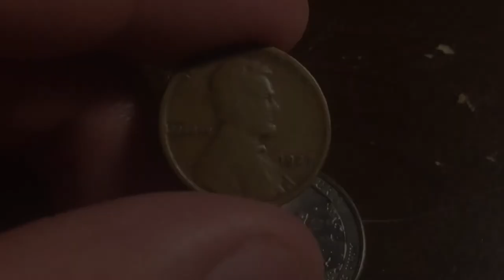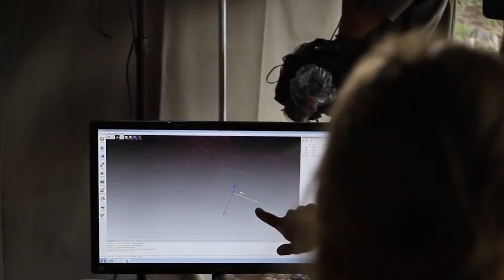Top 10 Craziest Discoveries Ever!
Top 10 Craziest Discoveries Ever! Sometimes you find a penny under the bed...or a cookie lying around, and the feeling is something out of this world. But once in a while, a truly spectacular discovery shows up that changes the way we think forever.

Finding a penny under the bed is great. It really is..but this video is dedicated to the weirdest and equally most amazing things humans have ever discovered, And so without further ado- here are 10 crazy finds that changed the world.

10. Pompeii
Mount Vesuvius is notoriously known as one of the most active volcanoes in the world.
The landmark volcano near the Bay of Naples in Italy has erupted more than 50 times with floods of fire and ash towering down the huge mountain. It's a scary volcano, alright, but its most famous eruption was something far worse. It happened in 79 A.D. when the volcano buried the ancient Roman city of Pompeii under a thick carpet of volcanic ash. Two thousand people died. The city, abandoned for almost as many years in what is now known as one of the most tragic events in history. But until recently- not much was known about the city and people that suffered this terrible fate.

9.  Terracotta Army
In 1974, peasants digging a well in drought-parched Shaanxi province in northwest China discovered fragments of a clay figure—the first evidence of what would turn out to be one of the greatest archaeological discoveries of modern times. Near the unexcavated tomb of Qin Shi Huangdi—who had proclaimed himself the first emperor of China in 221 B.C.—laid an extraordinary underground treasure: an entire army of life-size terra cotta soldiers and horses. The Terracotta Army, a 2000-year-old mesmerizing collection of terracotta sculptures showcasing China's first emperor, Qin Shi Huang's armies. Emperor Qin Shihuang, the founder of China's first Qin dynasty, built himself a massive tomb with terracotta clay soldiers, horses, and chariots guarding his resting place.

 8. Macchu Picchu.
A Temple. A city. A spiritual palace. This monumental Inca citadel could fit into any description.
Its stunning natural surroundings and jaw-dropping remains make this a truly remarkable site – a reminder of the Inca Empire's technological capabilities and power at its peak. Still, for what looked like eternity, it laid undiscovered. Hidden deep in the rocky countryside northwest of Cuzco, Peru, Machu Picchu must have been a royal estate or religious site for Inca leaders, whose civilization was wiped out in the 16th century by Spanish invaders. For decades, until the American archaeologist Hiram Bingham stumbled on it in 1911, the abandoned citadel's existence was a secret known only to locals.

 7. Nazca line
Take a hike on the Nazca line of Peru, and you may wonder what the fuss about the famous Nazca lines of Peru is all about. Get a lift on a commercial aircraft and tour (which, by the way, is what most people do here), and you'll be singing a different tune. In fact, the lines were first spotted by commercial aircraft in the 1920s and 30s. There have been many arguments about the origin of the lines, but if there's one thing Archaeologists agree on, it's that there are hundreds of these enormous shapes, ranging from geometric lines to detailed depictions of animals, plants, and imaginary figures.

6. Cave of Altamira
This cave, discovered by a hunter in 1868, was first visited in 1876 by Marcelino Sanz de Sautuola, a local nobleman. He returned in 1879 to excavate the floor of the cave's entrance chamber, and what greeted him were animal bones and stone tools. On another visit in the late summer, he was accompanied by his eight-year-old daughter, Maria, who first noticed bison paintings on the ceiling of a side chamber. Convinced the paintings and the objects were left behind by the ancient humans who detailed their lifestyle, Sanz de Sautuola recorded his findings in 1880

5. Otzi
In 1991, hikers in the Italian Alps discovered the mummified, 5,300-year-old body of a man who had died in the Ötzal Alps between Austria and Italy. Nicknamed Ötzi the Iceman, the frozen corpse was so well-preserved that its injuries and stomach contents have helped researchers reconstruct the story of his last days in the mountains. According to studies, Ötzi was a shepherd, herding sheep, cows, and goats near the Italian-Austrian border. Scientists concluded that Ötzi likely didn't live in the Alps but rather spent most of his life in Isack Valley or the lower Puster Valley, in an area that is now part of northern Italy